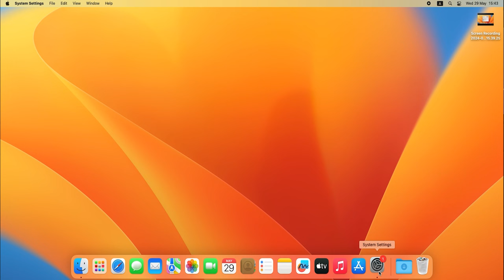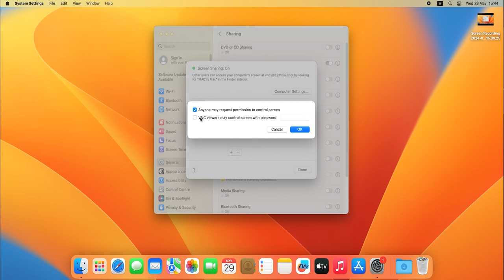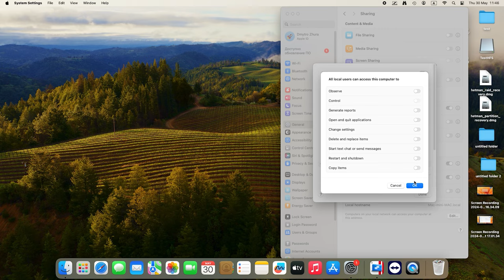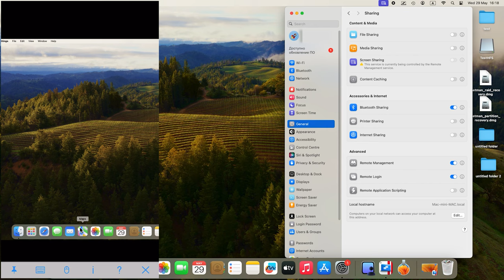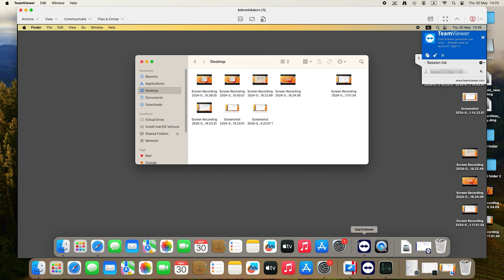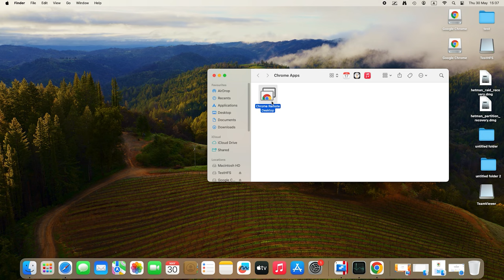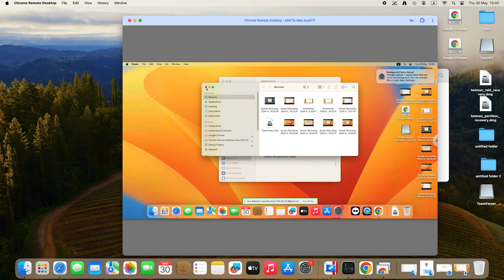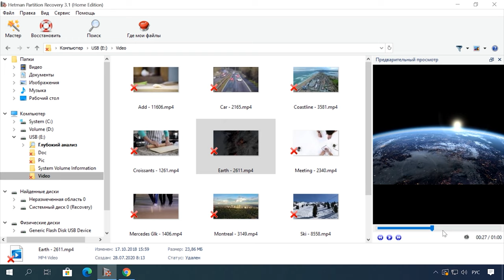Удаленное управление Mac с iPhone, iPad, Android смартфона и ПК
Смотрите как получить доступ к экрану Mac удаленно с iPhone, Android смартфона или другого компьютера.

Удаленное взаимодействие с Mac — очень полезная функция, которая может понадобиться в различных ситуациях. Это может быть помощь другому пользователю в настройке системы, или получения доступа к своим файлам находясь вдали от компьютера.
И хотя функция удаленного доступа относительно проста, это многоэтапный процесс и для каждого случая может использоваться по-разному.
Также вы должны помнить о важности безопасности при удаленном доступе. Использование надежного пароля и двухфакторной аутентификации помогут защитить ваши данные и предотвратить несанкционированный доступ. Далее в видео мы рассмотрим несколько способов как получить доступ к вашему Mac удаленно с iPhone или другого компьютера с помощью встроенных функций системы и сторонних утилит.

Содержание:
00:00 - Вступление
00:58 - Функция - Общий экран
02:56 - Активировать функцию - Удаленного управления
03:35 - RealVNC Viewer: Remote Desktop
04:35 - TeamViewer
05:48 - Chrome Remote Desktop
08:46 - Заключение

Итак, теперь вам известны несколько способов как получить удаленный доступ к экрану Mac из другого компьютера или iPhone. В зависимости от ситуации вы сможете использовать любой удобный из них.
Не забывайте о безопасности, устанавливайте надежные пароли, используйте двухфакторную аутентификацию чтобы защитить ваши данные и предотвратить несанкционированный доступ к Mac.

Другие видео